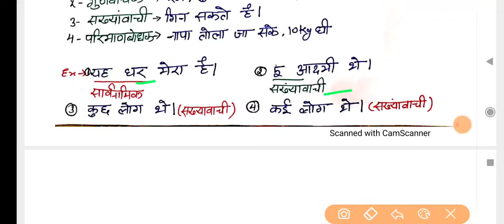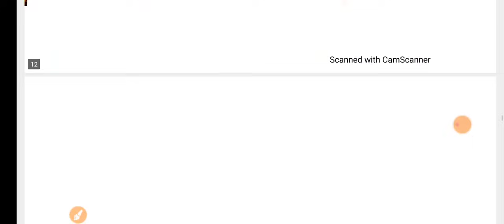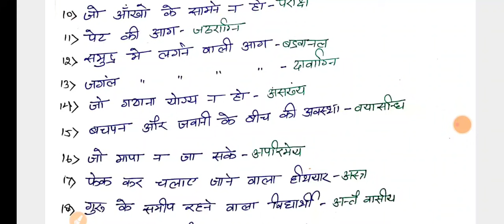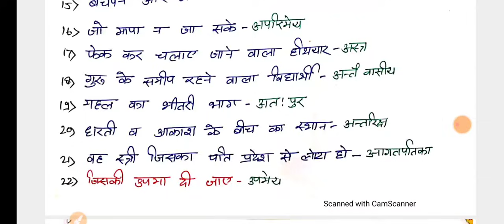☑️ UPTET 2021 LAST REVISION | सम्पूर्ण हिंदी एक साथ | आज ही पढ़ डालो | Hindi Grammar रामबाण निचोड़ CDP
UPTET 2021 Best Child Development Complete Revision | bal Vikas Handwritten